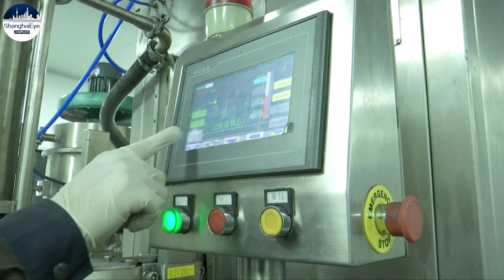China to mass produce batteries using abundant, cheap sodium, which are vital for most EVs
If lithium is the "rock star" of modern-day batteries, its alkali sibling, sodium, is fast emerging as an alternative.

Factories in China are amongst the only in the world taking steps to mass produce them.

As a raw material, sodium is far more present in the Earth's crust than lithium, so it's less expensive and causes less environment damage to extract it.

Sodium is also safer than lithium, making it a potential gamechanger.
For these reasons, factories in China have been early to get into the sodium battery making game.

Positive and negative electrode materials are some of the core ingredients of sodium batteries, so demand for these have gone up also.

Experts say the global market demand for materials used in both anode and cathode production will exceed 100,000 tons by 2025.

Analysts predict China's global shipments of sodium-batteries could reach 81 GWh in 2025.